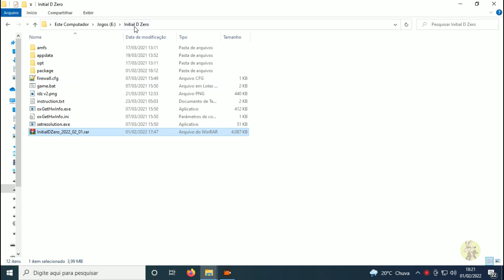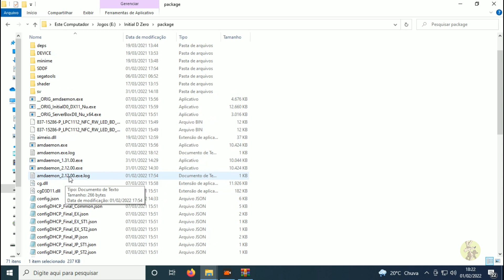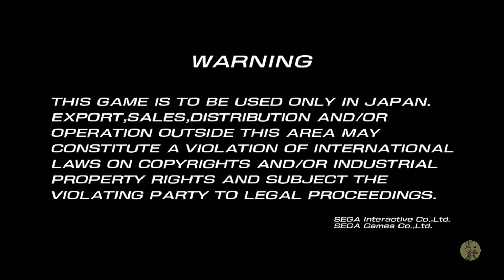Initial D Zero Arcade Stage Ver.2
Teaser of Initial D Zero Arcade Stage Ver.2  running with J-config
NO GAME INCLUDED - For Disclosure Only
Soon!